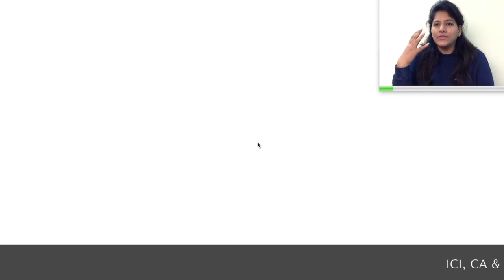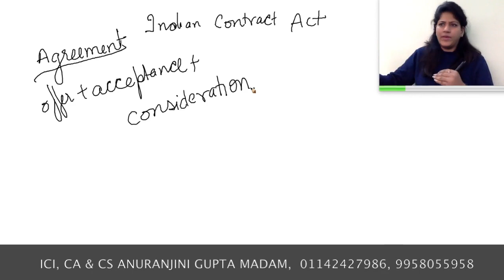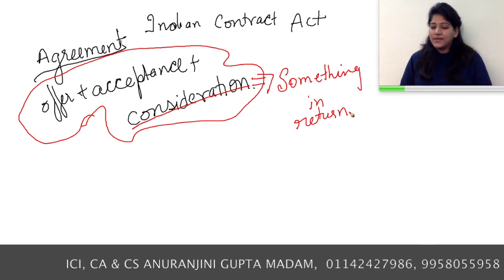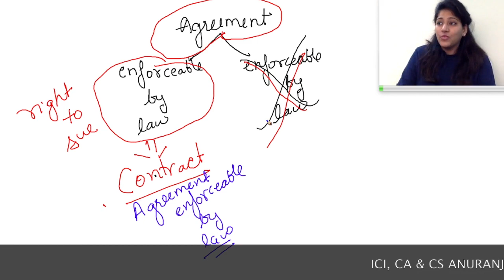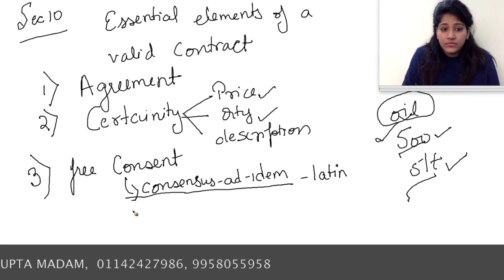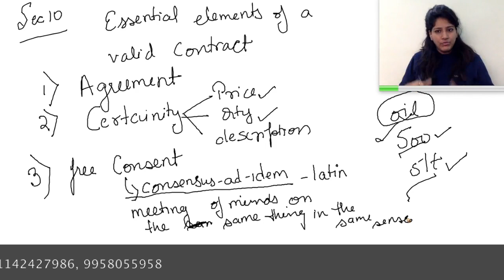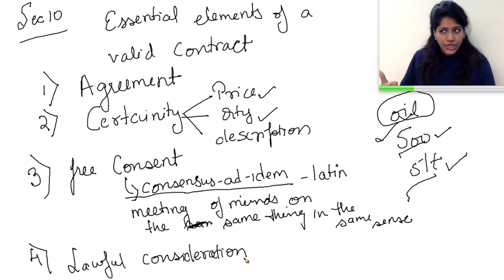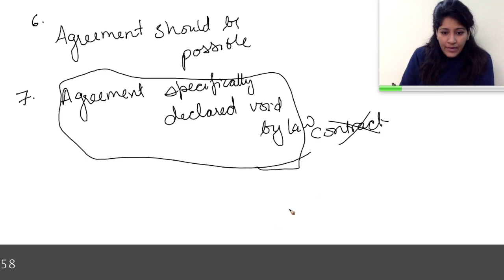WORLD BEST LAW TEACHER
FOR BUYING FULL LAW CLASSES of CA and CS Anuranjini Gupta
FOR CA, CS, CMA, B.COM, M.COM